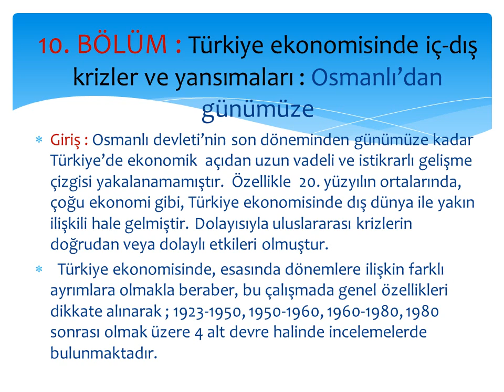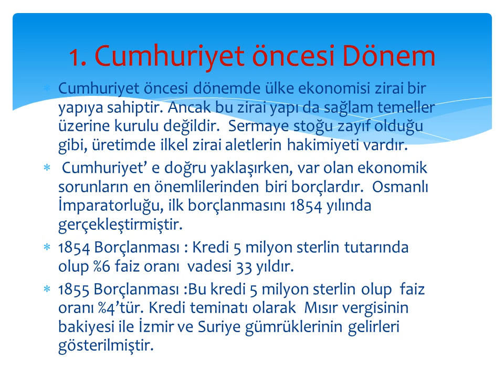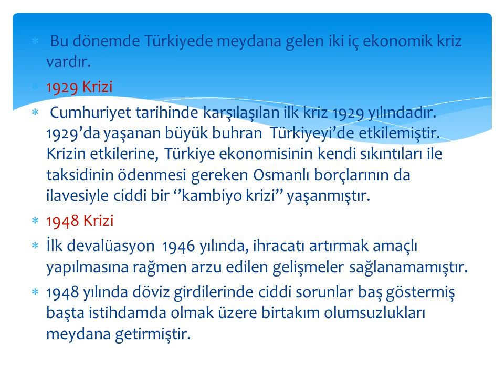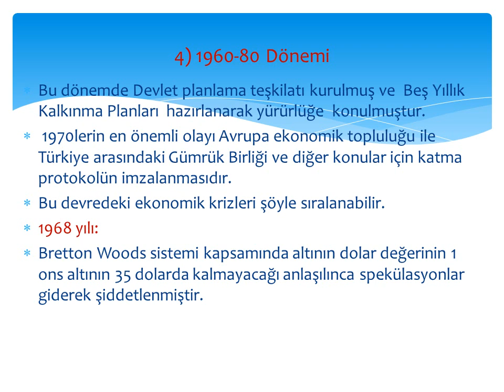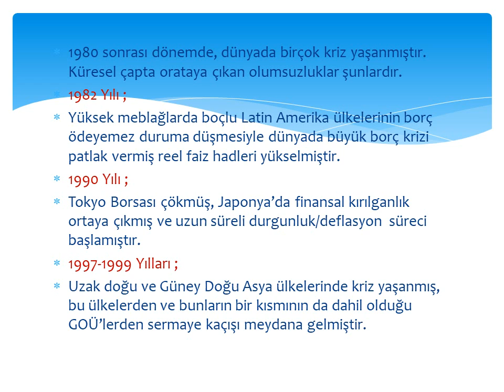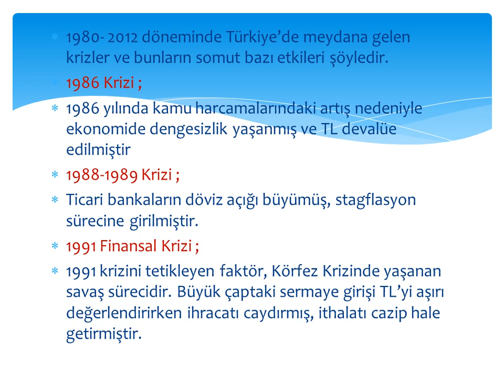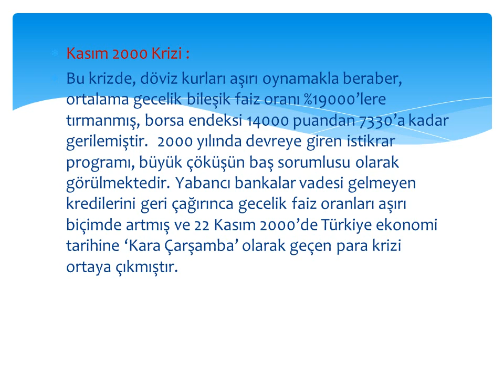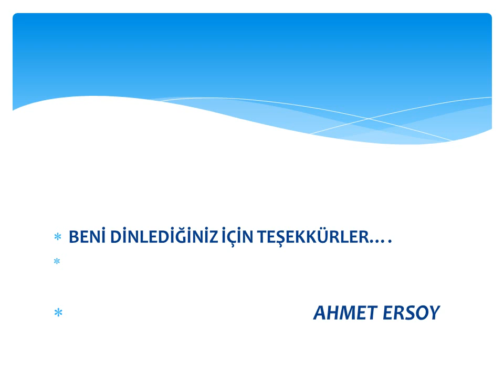İç ve Dış Krilerin Türkiye Ekonomisine Yansımaları: Osmanlı'dan Günümüze...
Ahmet Ersoy